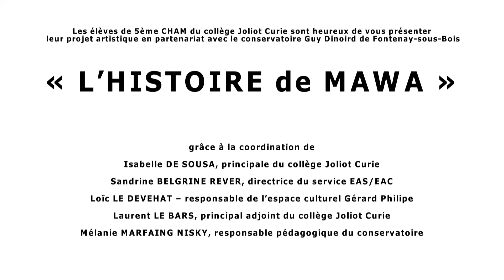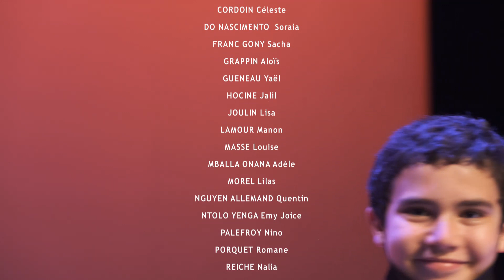Restitution des travaux des classes CHAM 5ème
Classes à horaires aménagés

La formation aux pratiques artistiques à Fontenay-sous-Bois c’est aussi un partenariat avec l’Education Nationale avec la mise en place de deux classes à horaires Aménagés. Ces classes sont ouvertes à partir de la classe de sixième à des élèves motivés pour suivre une activité musique ou théâtre jusqu’à la classe de troisième. Ils y reçoivent, en complément de leur formation scolaire, une formation spécifique dans un domaine artistique, dans des conditions leur garantissant les meilleures chances d'épanouissement et de réussite scolaire.